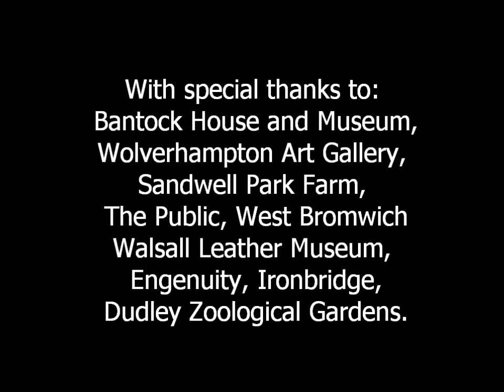A Pirate's Life For Us!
Ahoy there me hearties! Rumour has it there's pirates on the loose in Wolverhampton! Take a look at what happened when our very own 'motley crew' of shipmates went on the hunt for new recruits during Easter ahead of the arrival of the swash-buckling family adventure Swallows and Amazons from Tue 24 - Sat 28 April!